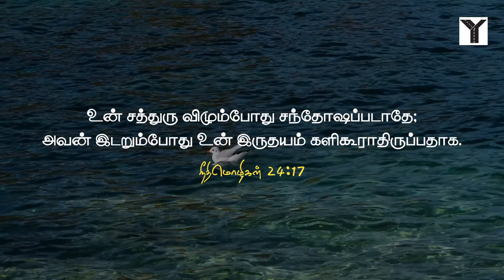தினசரி மனப்பாட வசனம் | நீதிமொழிகள் 24:17 / Proverbs 24:17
உன் சத்துரு விழும்போது சந்தோஷப்படாதே; அவன் இடறும்போது உன் இருதயம் களிகூராதிருப்பதாக.
நீதிமொழிகள் 24:17

Do not gloat when your enemy falls; when they stumble, do not let your heart rejoice.

Daily Bible Verse -Yaway Media